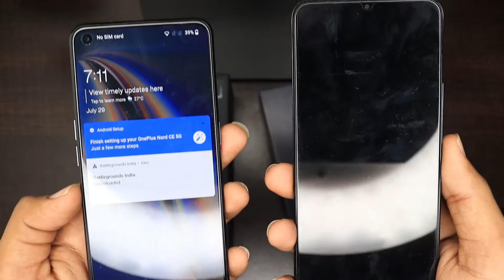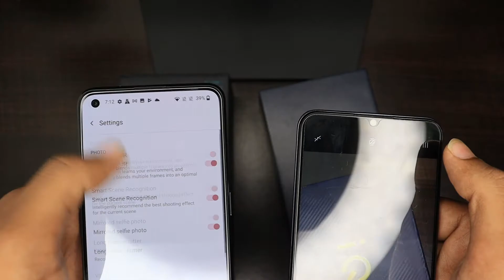Does IQOO Z3 is better than OnePlus Nord CE ?? | Full comparison | which is best for you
back to our channel.

OnePlus Nord CE 5G (Charcoal Ink, 6GB RAM, 128GB Storage)

✶iQOO Z3 5G (8GB RAM, 256GB Storage)✶

*Product used while Recording*

1.camera-DSLR 200d mark II

4.Mic-boya M1